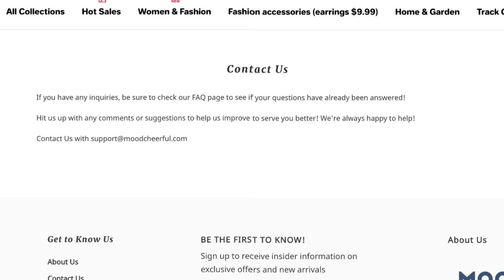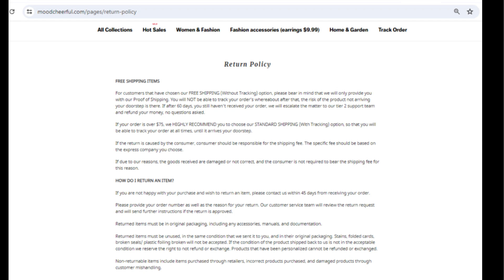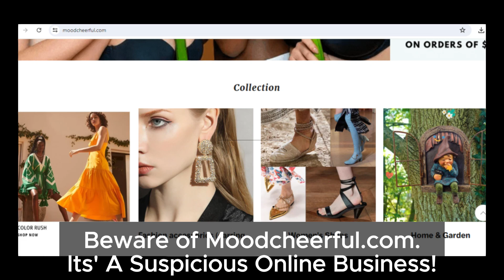Unmasking Moodcheerful.com: The Hidden Dangers of This Online Store!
Unmask the hidden dangers of shopping on Moodcheerful.com with our latest video. We've uncovered several red flags that make this site highly suspicious. Watch our video to learn everything and stay safe online.